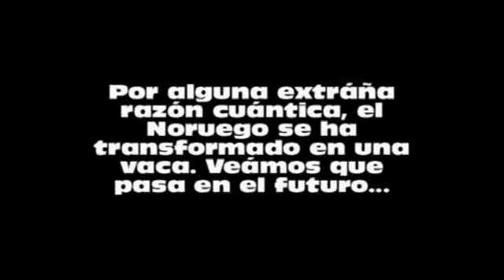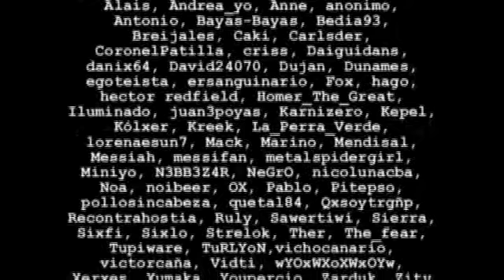TA20216 (parte de Tube-Adventures 2)